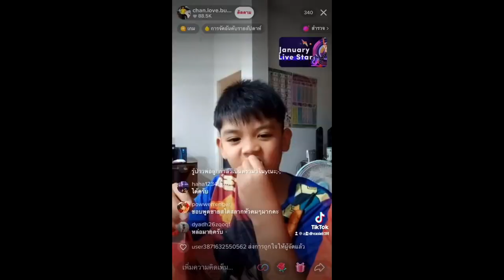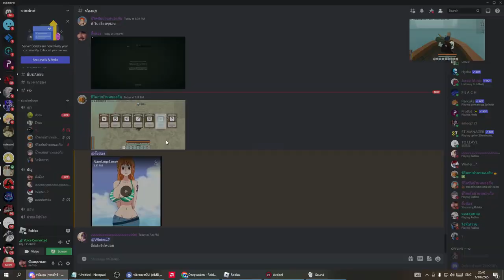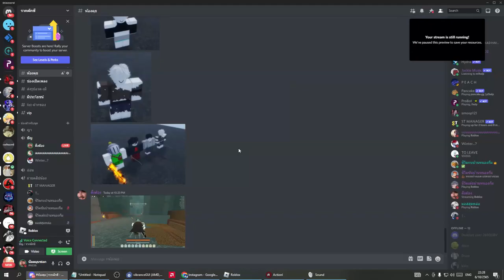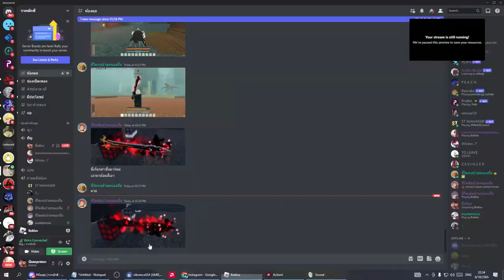24 ชม. (วันที่ 5) ใน Deepwoken : ราชาจอมปลอมกับแกรนด์ดยุค ผู้ชั่วร้าย !!